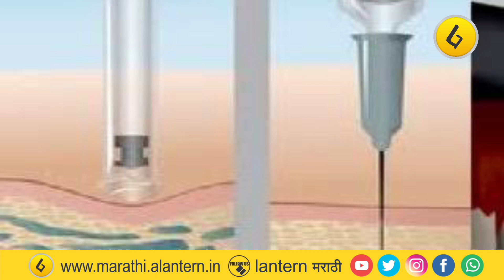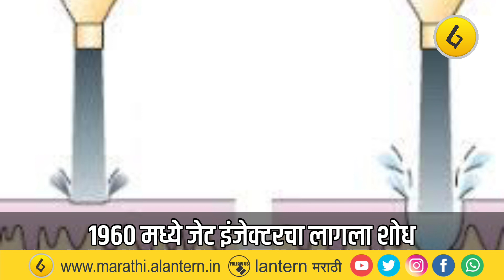आता सुई न टोचता लस. भारतीय बनावटीची झायकोव्ह डी लस लवकरच बाजारात.